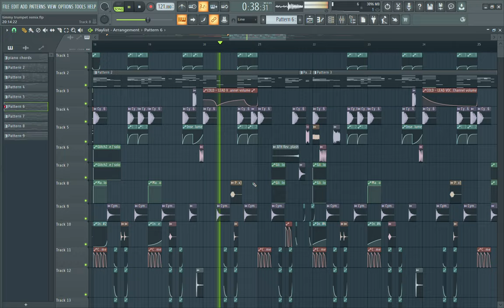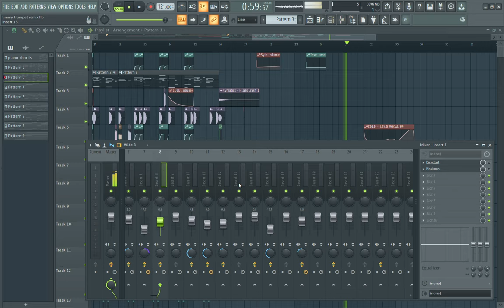Cold - Timmy Trumpet | Jesvi Remix | 2020 [Archived]